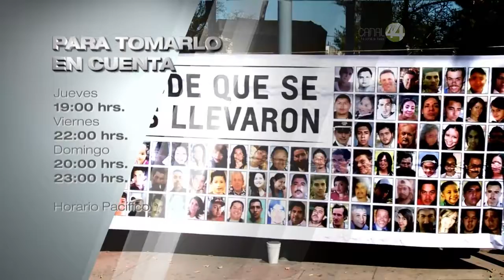Promo: Para Tomarlo en Cuenta - TV Abierta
La crisis de las desapariciones en México se detonó a partir de la guerra contra el narco. Las sinrazones de la ausencia, esta semana en LaSeñalDeTodos. Jueves a las 7 pm, viernes a las 10 pm y el domingo a las 8 pm y 11 pm. (Hora Pacífico)